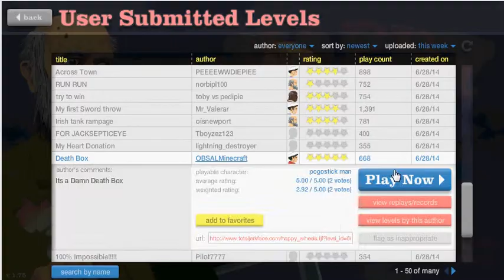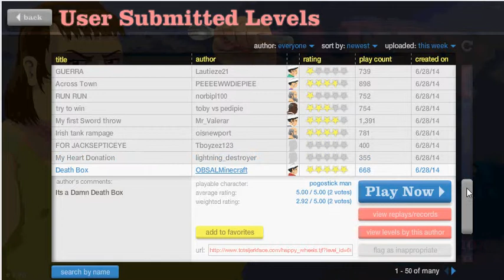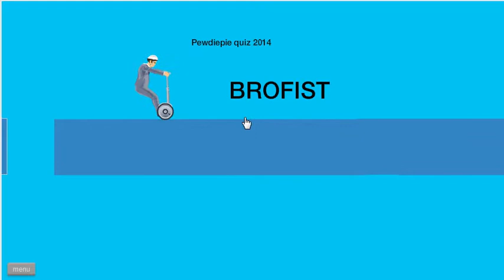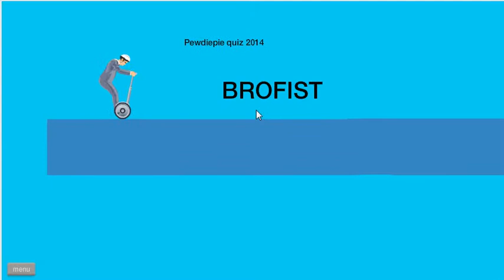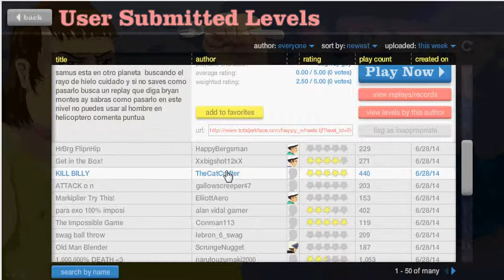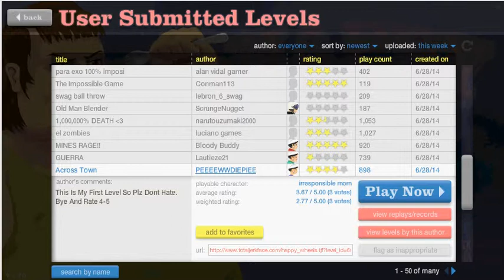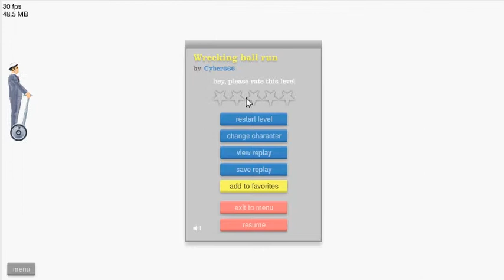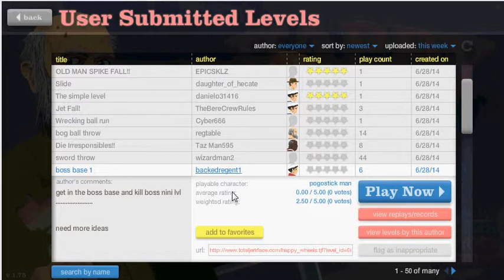Let's Play Happy Wheels E14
This is Episode 13 of the Let's Play Happy Wheels series!